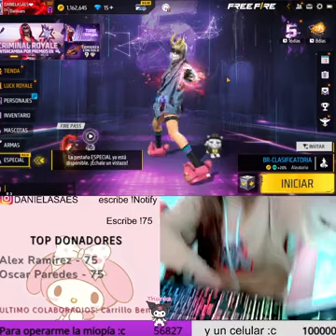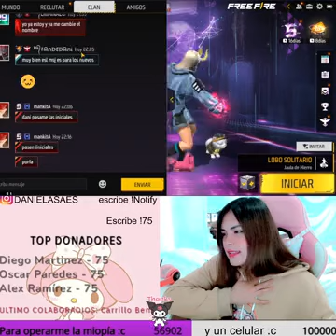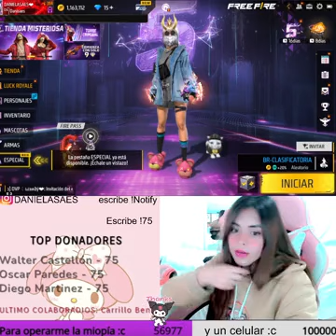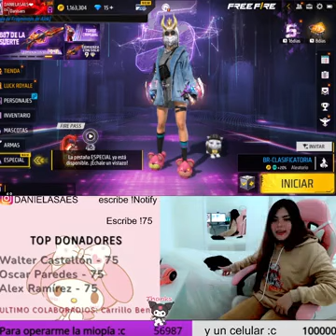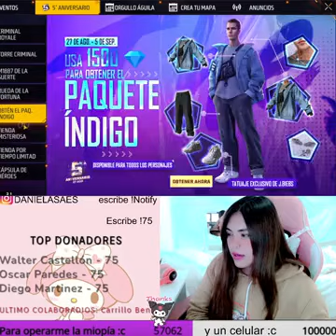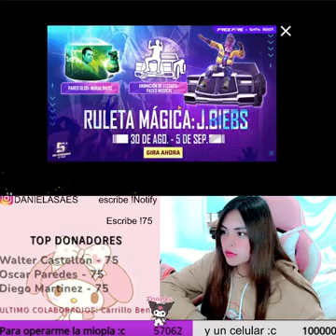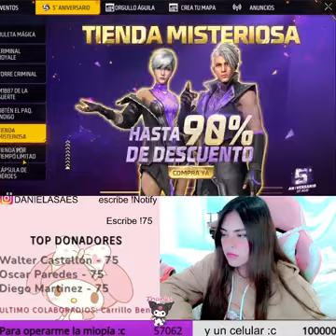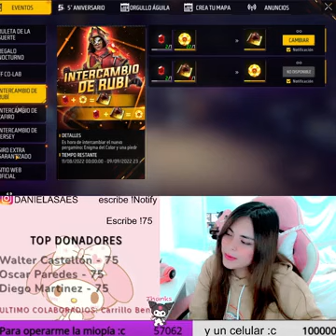Danielasaes te a etiquetado en una publicacion